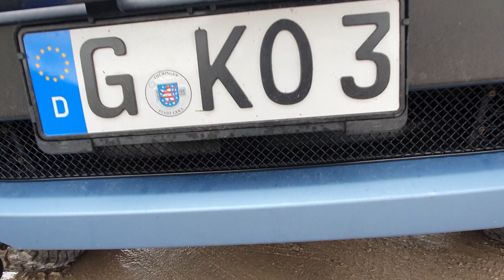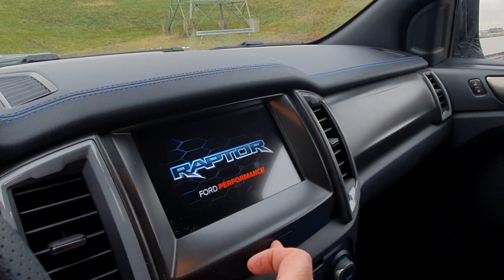Ford Ranger Raptor with Lazerlamps